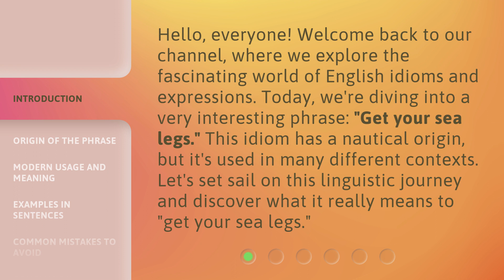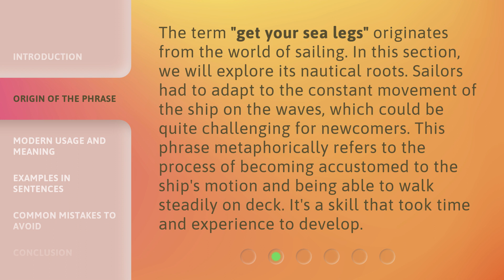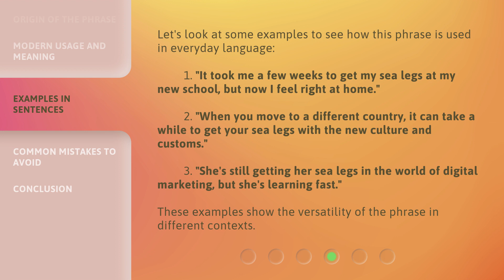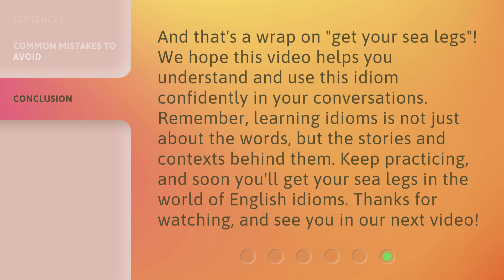Get Your Sea Legs: Unraveling an Idiomatic Expression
00:00 • Introduction - Get Your Sea Legs: Unraveling an Idiomatic Expression
00:35 • Origin of the Phrase
01:06 • Modern Usage and Meaning
01:34 • Examples in Sentences
02:08 • Common Mistakes to Avoid